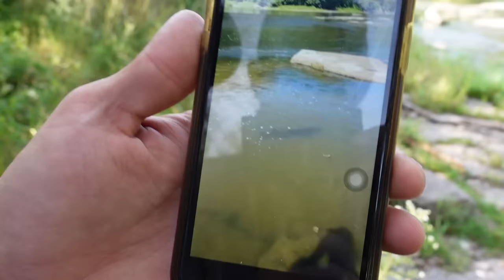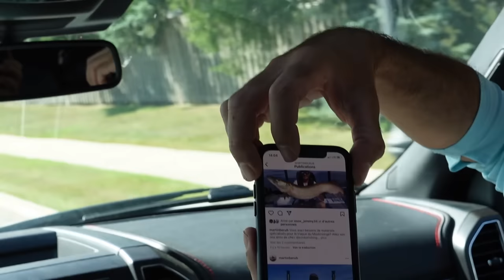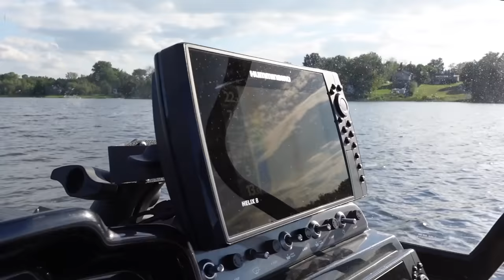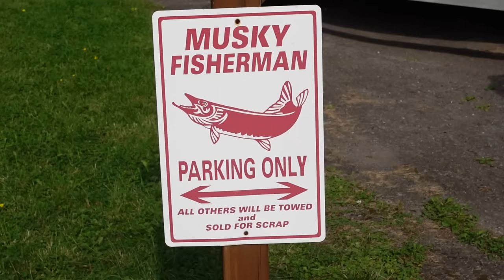Angeln auf den größten Hecht der Welt mit 500g-Köder !!! (Musky-Angeln)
Wir haben es auf die größten Hechte der Welt abgesehen und nehmen dafür 10.000 Würde in Kauf...Apropos Kauf, kauf die schnell die Better XMAS BOX, das este Weihnachtsgeschenk für Angler